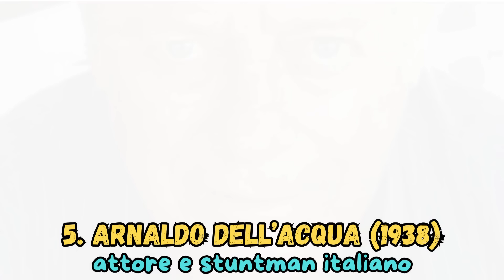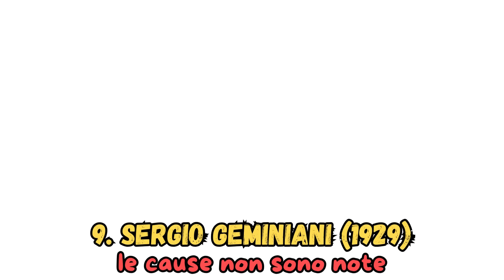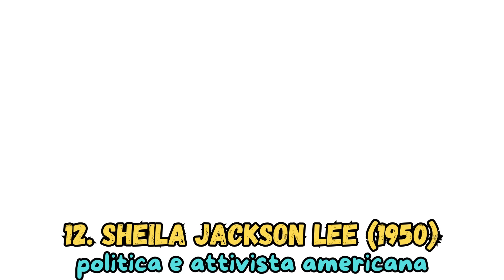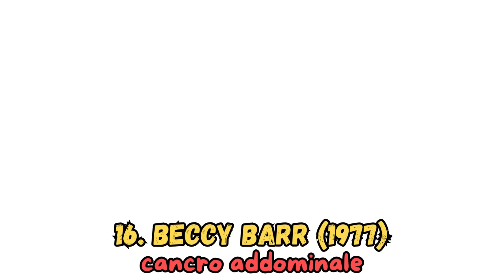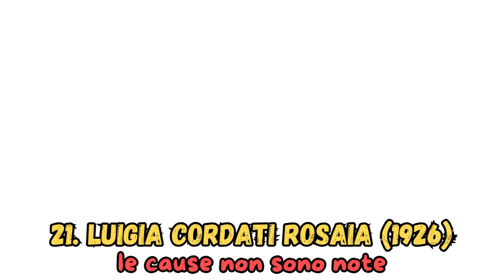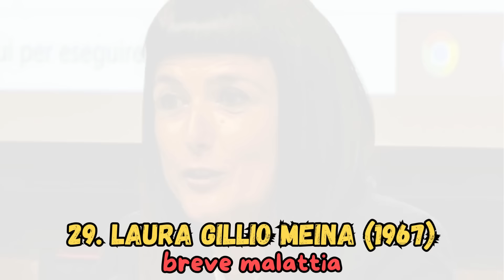40 PERSONAGGI Famosi MORTI a LUGLIO 2024 (4° settimana)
Grazie